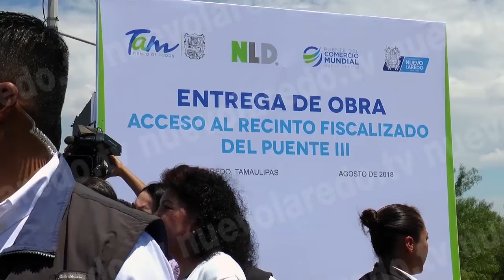Entrega gobernador Obra en Puente III